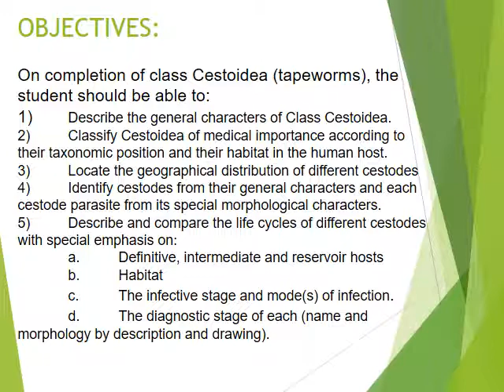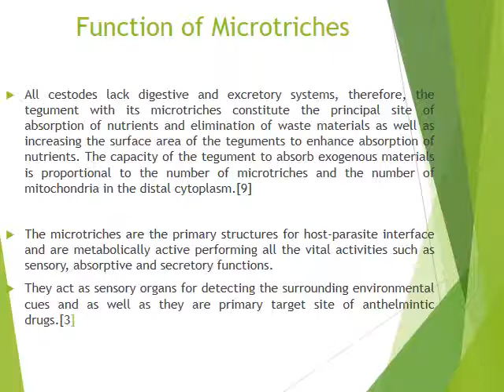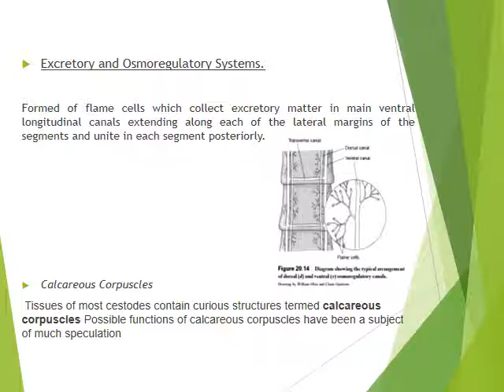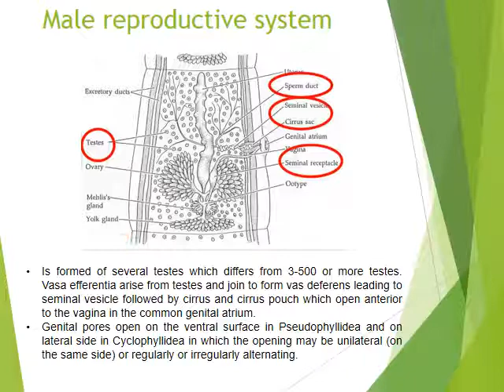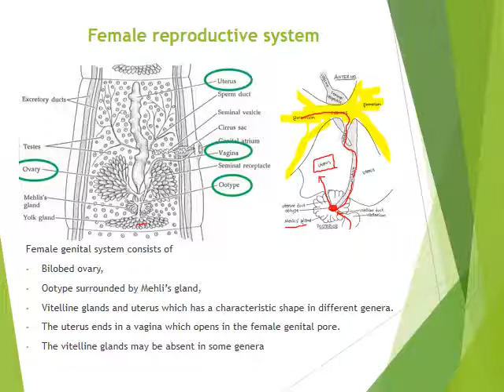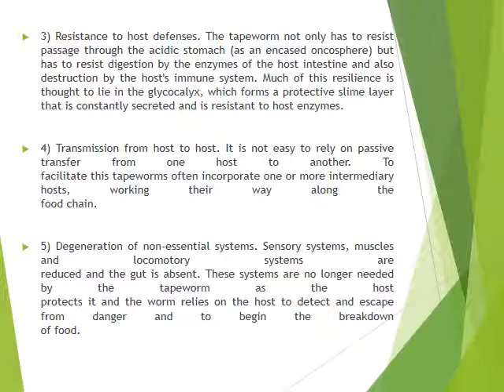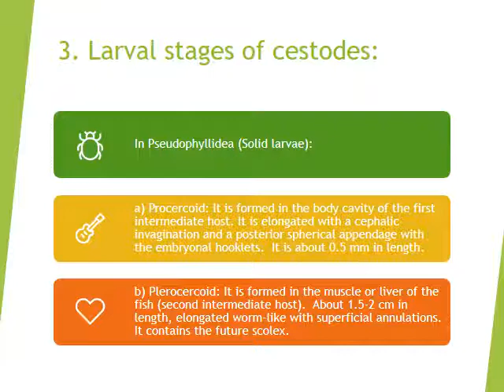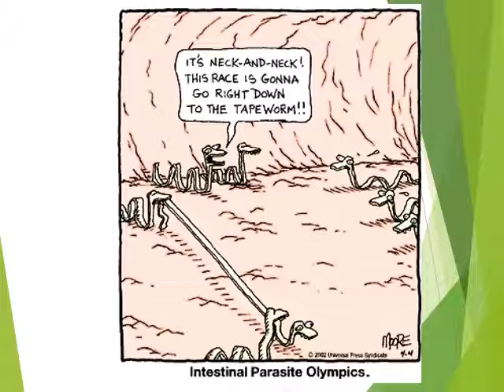Introduction of Cestoda | Postgraduate | Parasitology | Dr. Lamia Galal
Introduction of Cestoda | Postgraduate | Parasitology | Dr. Lamia Galal | Faculty of Medicine | Assiut University